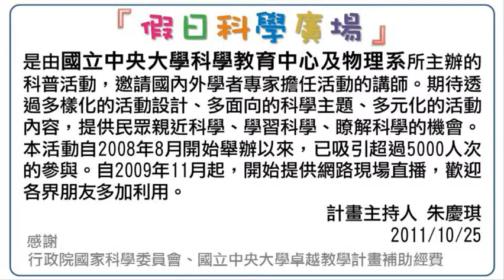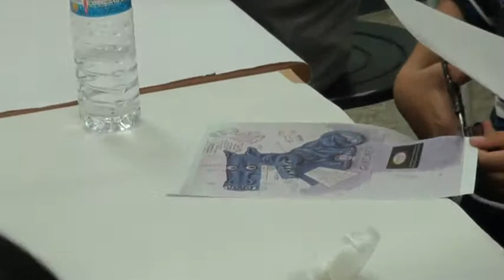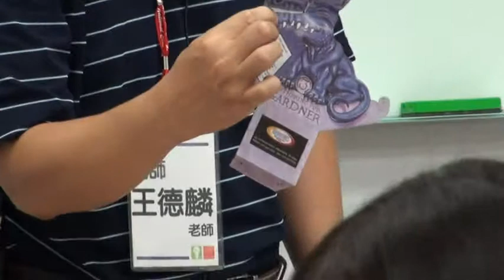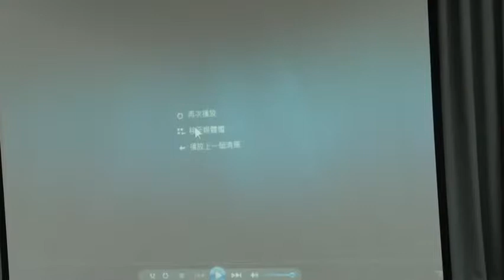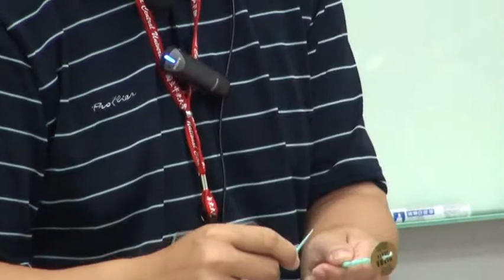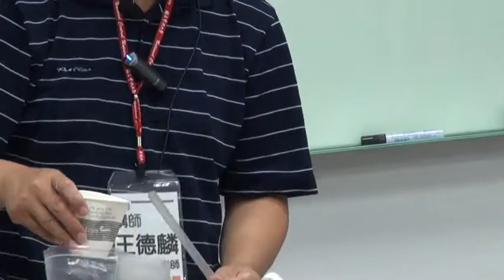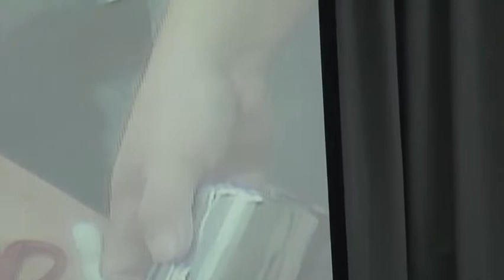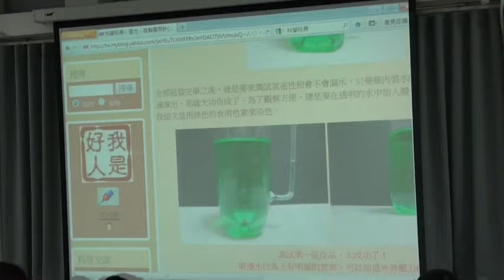[假日科學廣場] 目眩神迷之地轉天旋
100秋季 假日科學廣場

主講：王德麟
活動時間：2011/10/08（六）